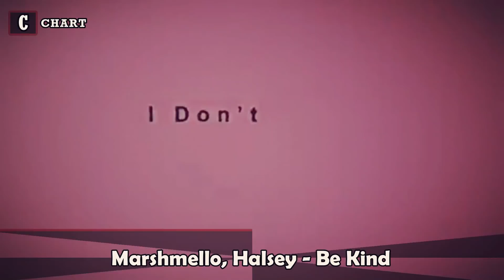Songs That Can Get You Into EDM ( PART 2 )